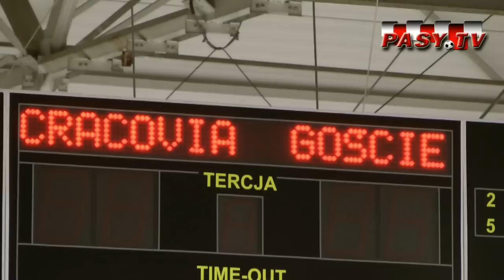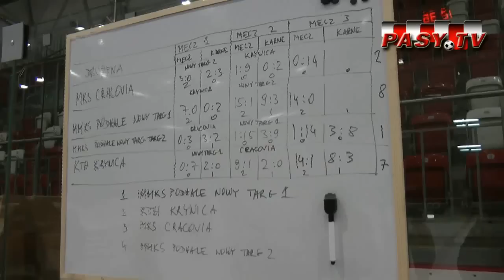PASY.TV: Hokej młodzieżowy w Cracovii, Mini Turniej w Krakowie